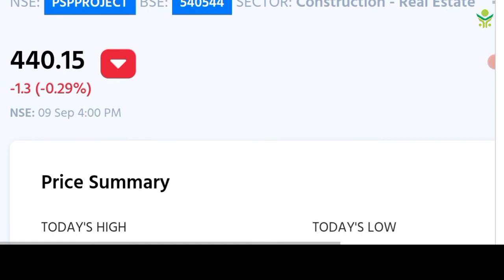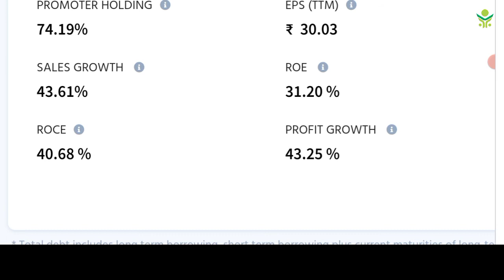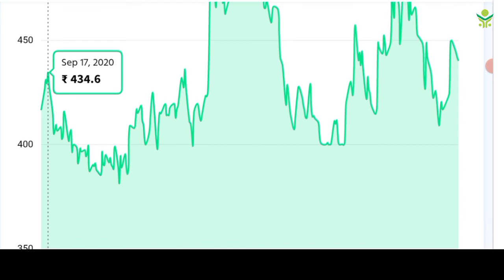PSP Projects Share Analysis || PSP Projects Share News || PSP Projects Limited || PSP Multibagger